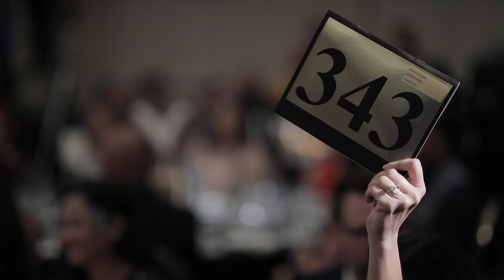Nick Arnette fun, entertaining, and effective benefit fundraiser auctioneer. Bureau Friendly Version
Nick Arnette is known as "The Feel-Good Funny Fundraiser."
His background is in stand up comedy, motivational speaking and serving as house auctioneer at several auction houses in Los Angeles and San Francisco.

Nick combines those skills into a fun, captivating, and energized style all his own that will keep your audience involved and interested. Check out his video and see for yourself.